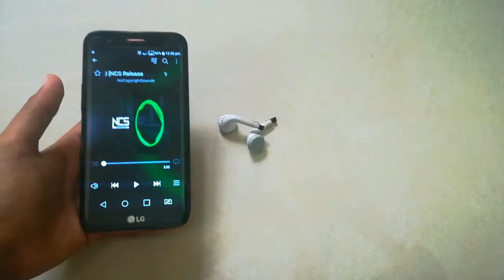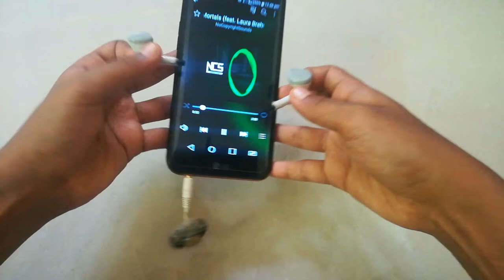How to make a wireless blutooth earphone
Making a blutooth earphone truly wireless hedphone